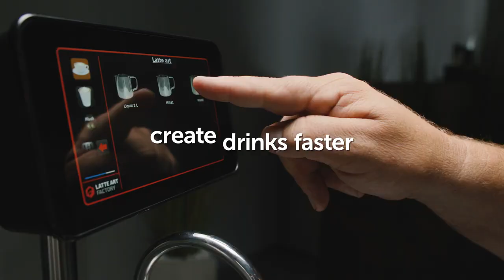Latte Art Factory Bar Pro The Future of Milk Frothing